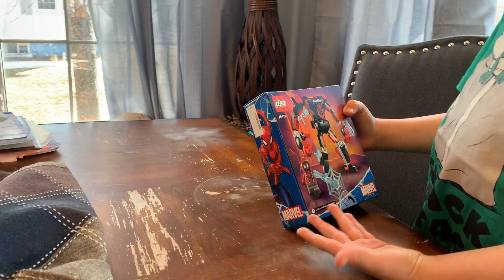Miles Morales Mech LEGO Build